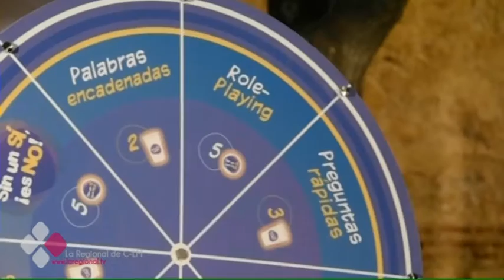'SIN UN SÍ, ES NO', CONCIENCIA A LOS JÓVENES ALBACETEÑOS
Los jóvenes del municipio de Pozuelo (Albacete) aprenden  a resolver situaciones que pueden ser tensas durante una cita. Es la actividad que lleva a cabo el Instituto de la Mujer en esta provincia en el marco de la campaña 'Sin un sí, es  no'. Una divertida velada que deja buenas anécdotas entre los más jóvenes.